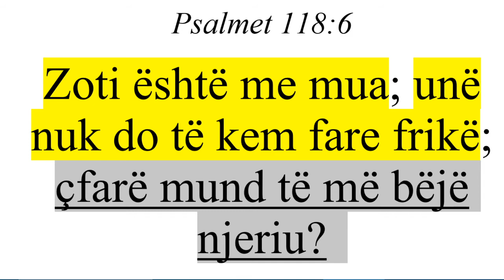Zoti është me mua!